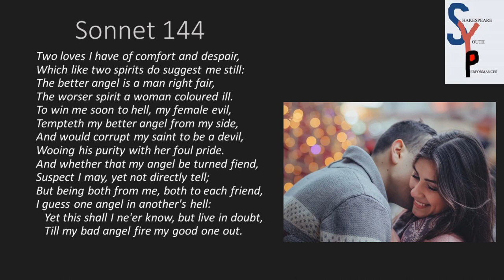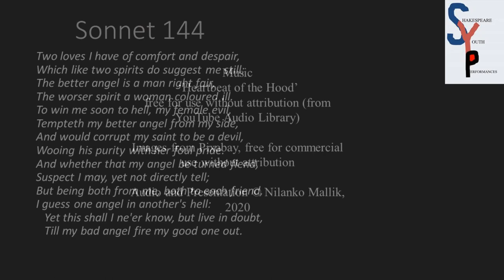The Dark Lady Sonnets - Sonnet 144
Sonnets 127-152 fall under the "Dark Lady sonnets" as the poet seems to address a person who is dark in colour. He finds this black to be more beautiful than the fairness of people who are fair.
These sonnets speak out against racism, and show that people who are not fair-skinned can also be beautiful.